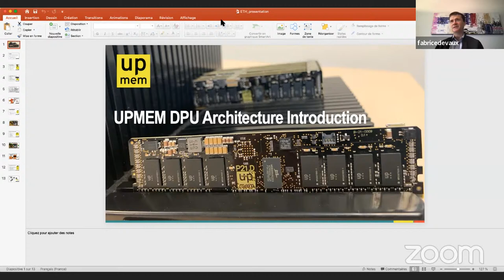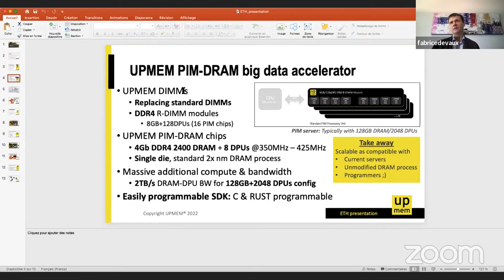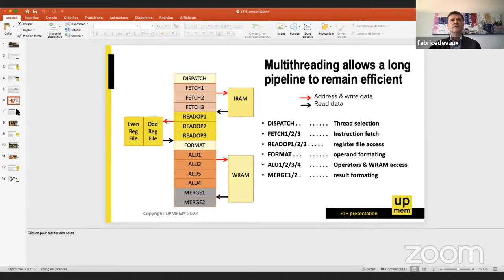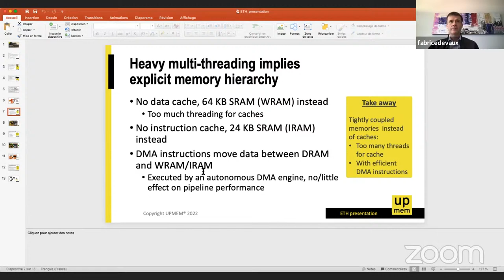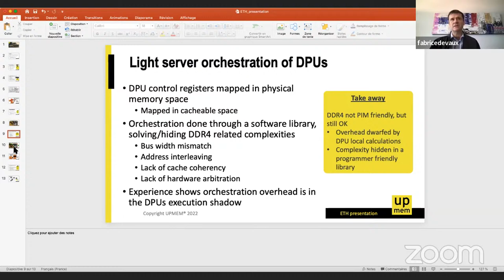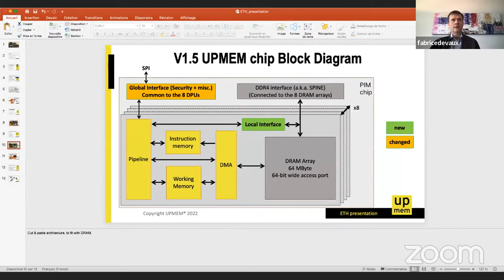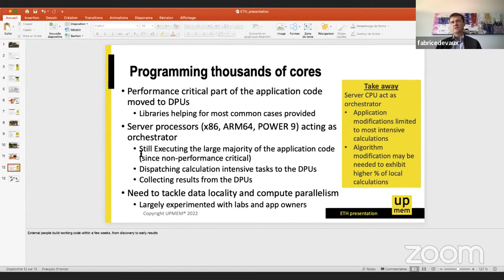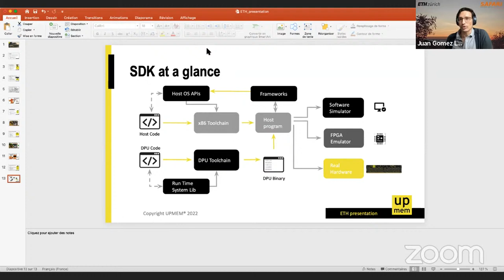SAFARI Live Seminar - Introduction to the UPMEM DPU Architecture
Title: Introduction to the UPMEM DPU Architecture
Speaker: Fabrice Devaux, CTO, uPmem

Slides (pdf):
Slides (pptx):

Abstract:
This presentation provides an introduction to the UPMEM DPU architecture and
gives perspective on some of the evolutions that will be present into the next DPU generation.

Bio
Fabrice Devaux is Hardware designer / Architect / entrepreneur. He worked in the industry as a hardware designer and architect in several companies as a subcontractor, then at STm founded TRANGO virtual processor in 2003, a software company developing embedded hypervisors (sold to VMWARE in 2008).

Recommended Reading:
Intelligent Architectures for Intelligent Computing Systems